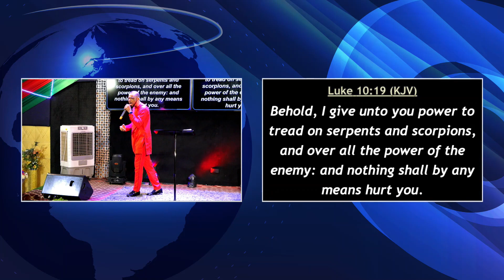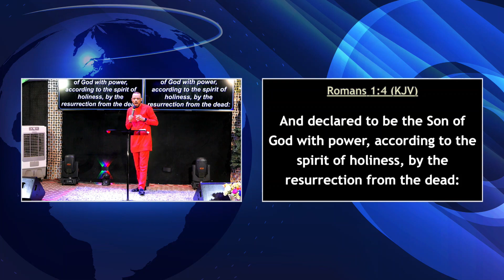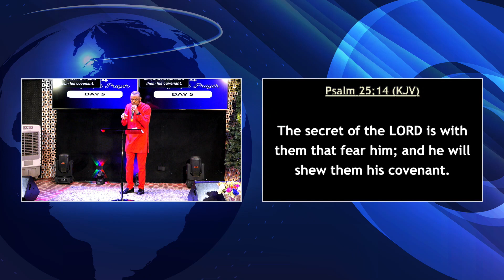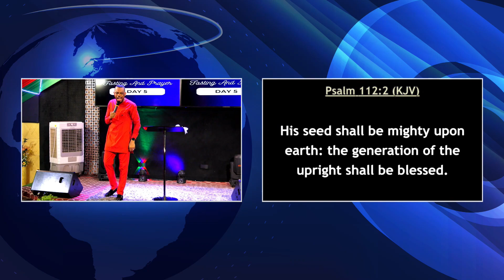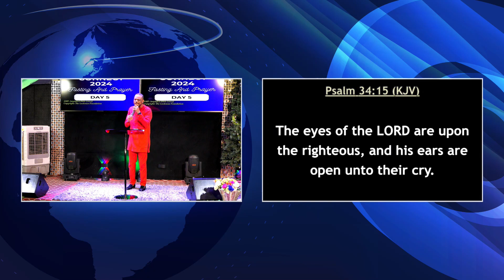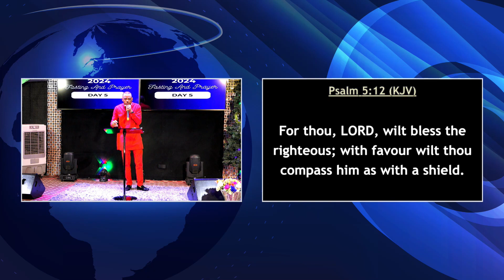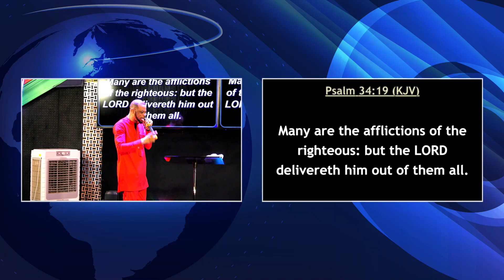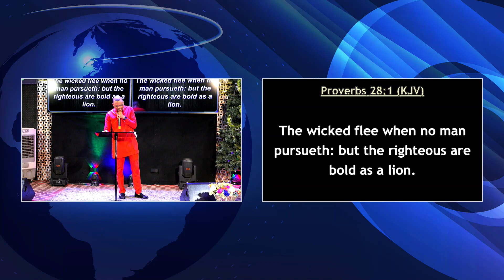Connecting power for change 2024